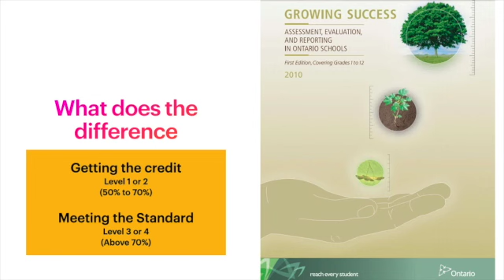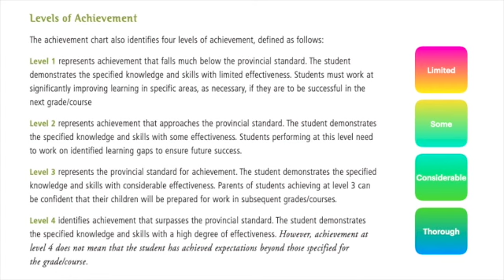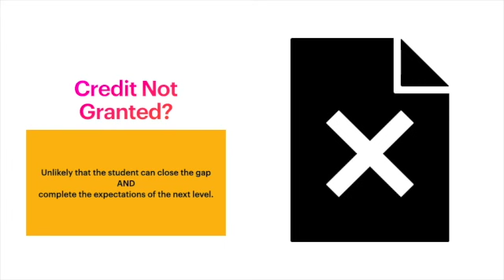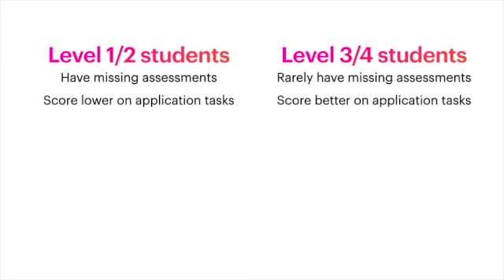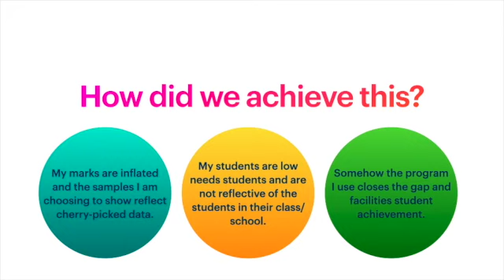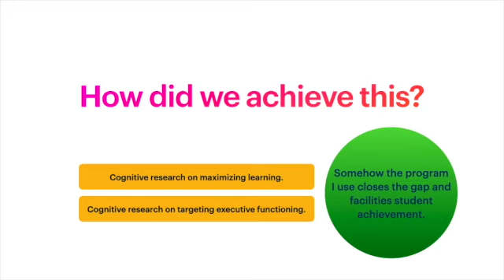Achievement Levels in Academic Pathways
What do the Achievement Levels mean in Academic Pathways.